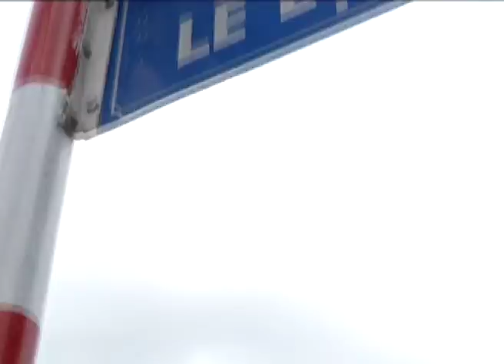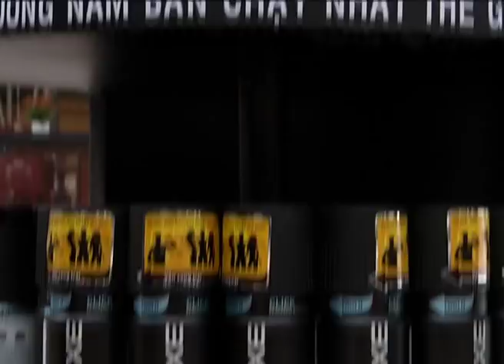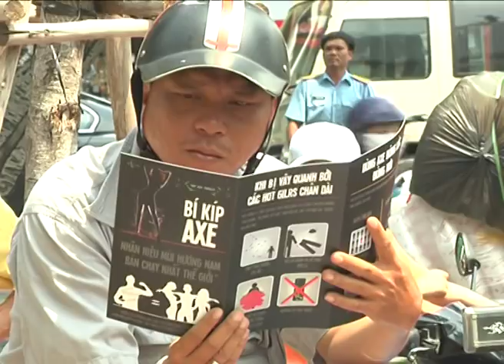First time in VN - interactive AR with AXE Brand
First time in VN, we are launching interactive AR technology in VN with AXE Brand, People hold a AXE bottle and spay to get a girl on screen. They can interact with the girls and take a picture.